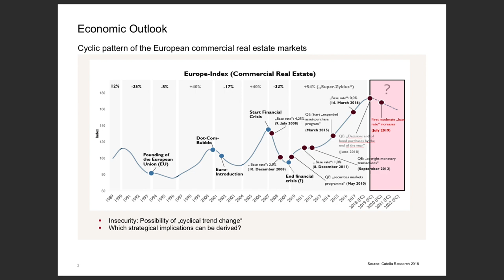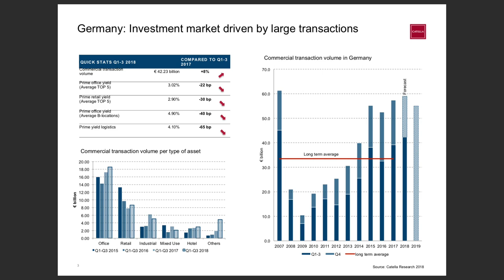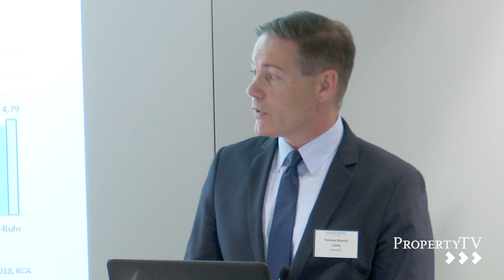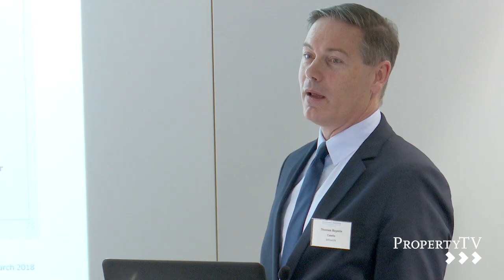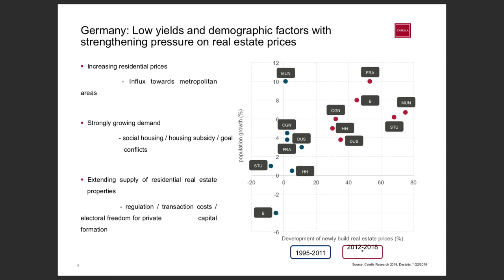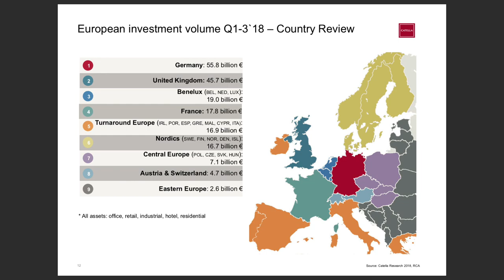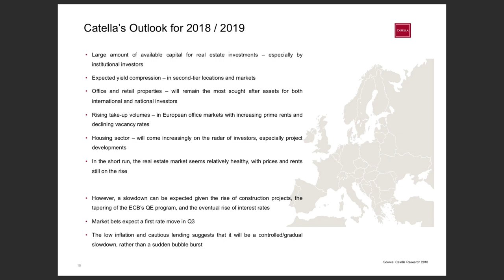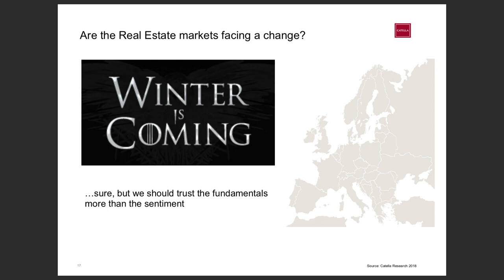Germany and Europe Keynote: Thomas Beyerle, Managing Director, Catella Property Valuation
Filmed at the PropertyEU Investment Briefings Germany & Europe Outlook in Frankfurt, Nov 2018 by PropertyTV